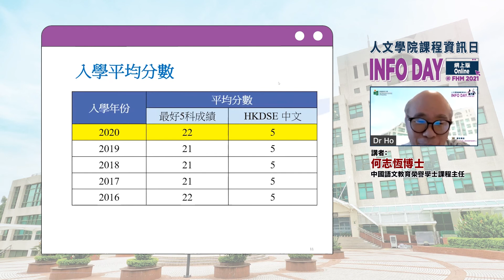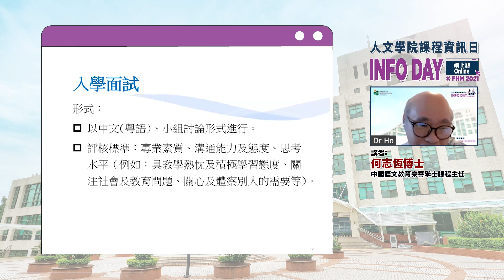[重點重溫] 中國語文教育榮譽學士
這是香港教育大學人文學院網上課程資訊日的重點重溫。